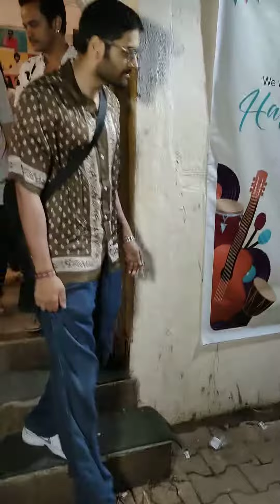Love Birds Ali Fazal and Richa Chadha Pose Together For The Paparazzi 🤗🤗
We capture Bollywood industry's latest breaking news, gossips, behind the scenes, and much more through our picture perfect lens! For more exciting and latest Bollywood Film Industry's updates and BTS, stay with us!